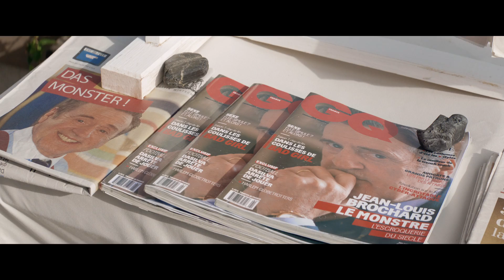Les Naufragés - Bande annonce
Directed by: David Charhon
Belgian release: 23/03/2016
Cast: Daniel Auteuil, Laurent Stocker and Julie Ferrier